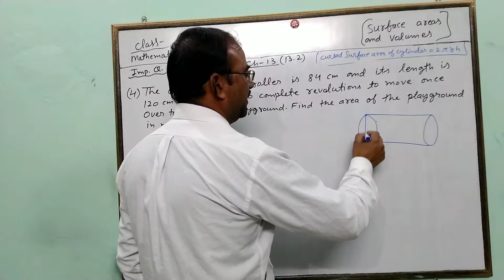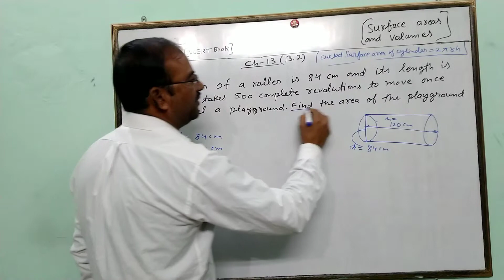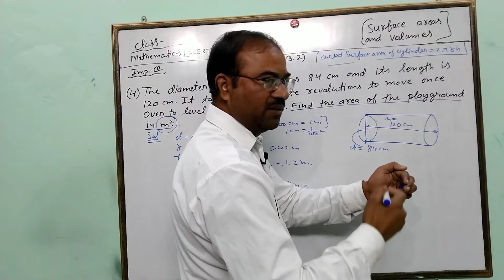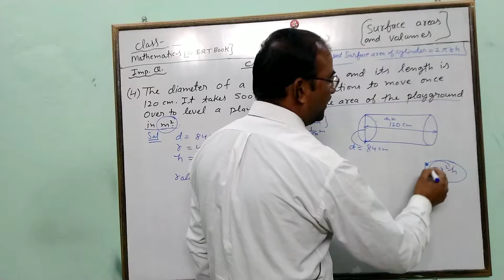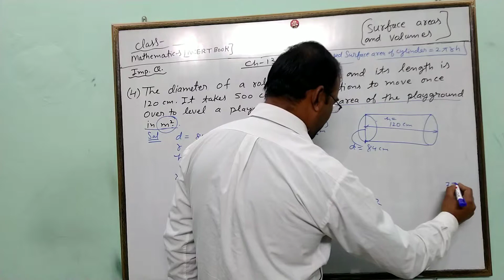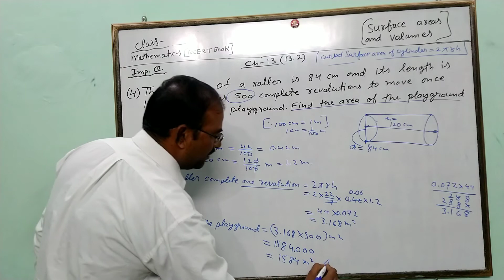Important questions for class 9th maths chapter 13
important questions for class 9th maths chapter 13 surface area and volume,